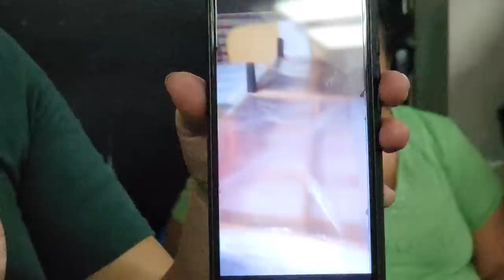Camarón salió estafado. Nos conmovimos al ver unas abuelitas que perdieron todo por las lluvias.